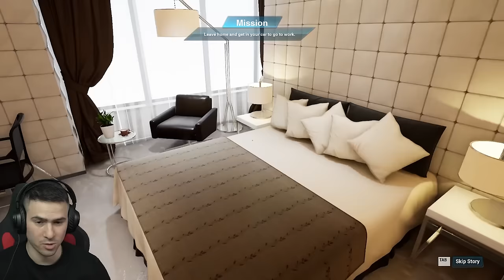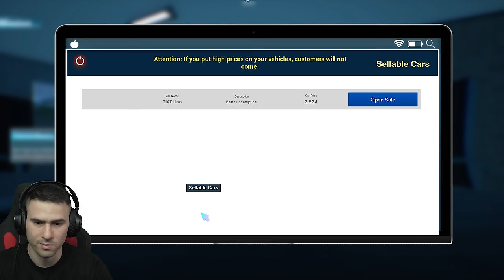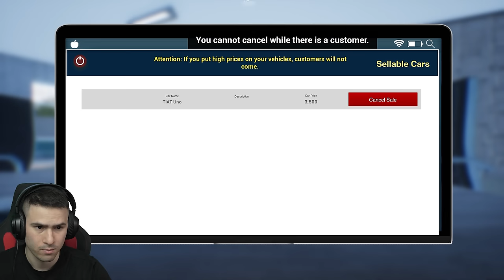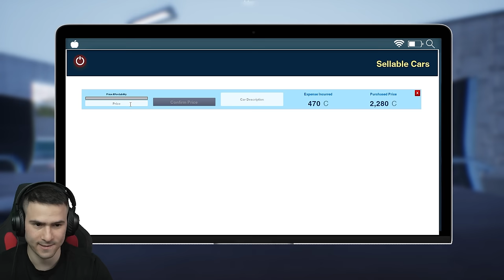ОТВОРИХ СИ СОБСТВЕНА АВТОКЪЩА!😍КУПИХ ПЪРВАТА СИ КОЛА! CAR FOR SALE SIMULATOR